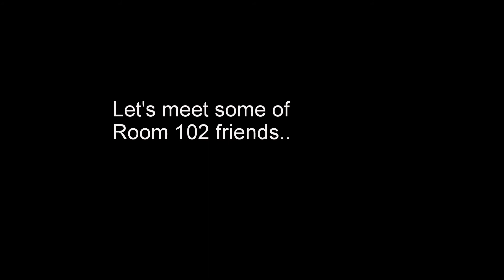Room 102 Lake Elizabeth Park Picnic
May 20th 2018 was when AJ and AJ's friends from Room 102 at Stratford Milpitas had a super fun day at Lake Elizabeth Park. Many of AJ's friends were there! We played ball, frisbee, hide and seek.